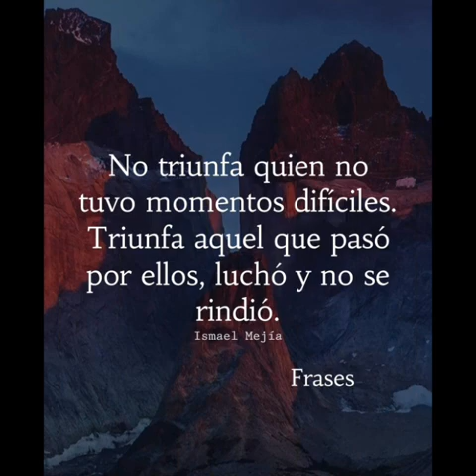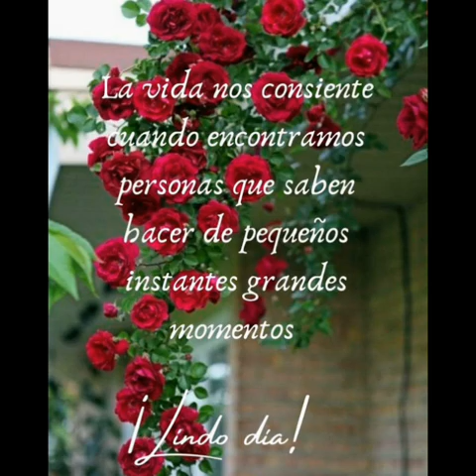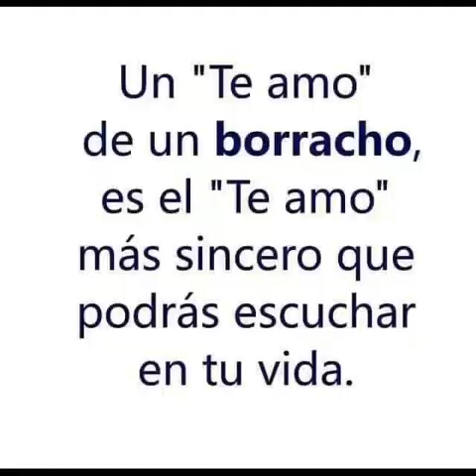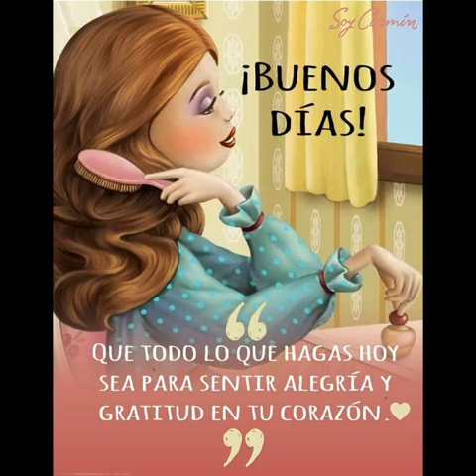Saludos de buenos días.